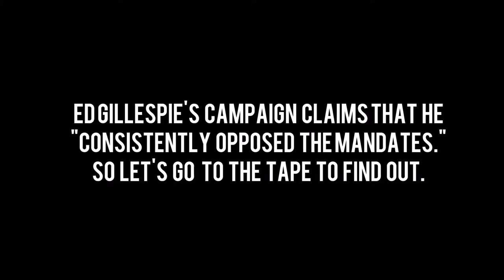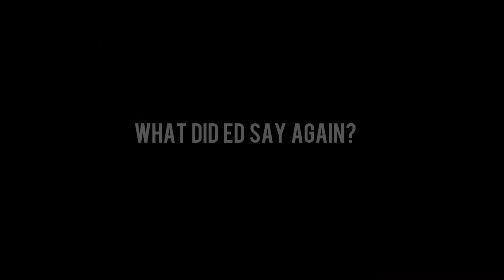Ed Gillespie's Bipartisan Stance?